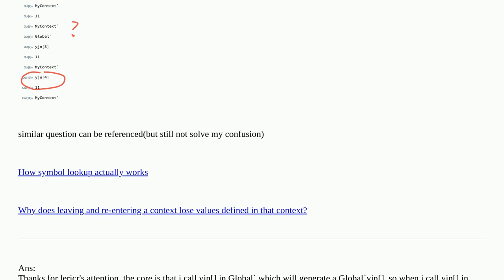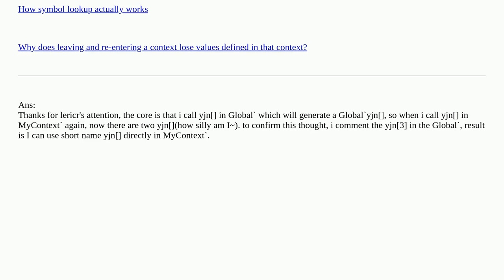Why do we have to write context name when re-Begin[] a same context?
A special thanks goes out to the community

  contexts